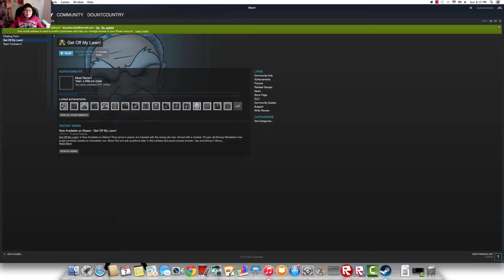Get off My Lawn! #1